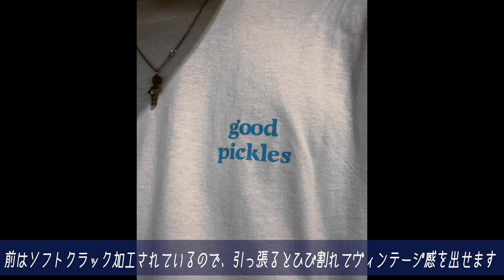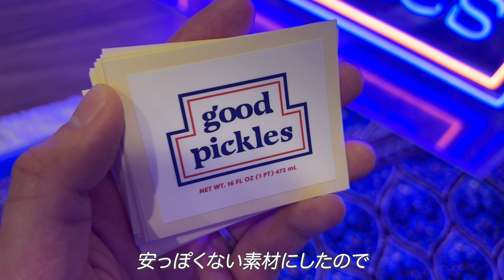ハンバーガーTシャツ作りました🍔【goodpickles】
こちらのURLから購入できます。

服が好きで、特に古着が大好きなので少しでもその魅力が伝わればいいなと思いYouTube開設しました！
皆さんが着たい服を見つけるきっかけになれるよう頑張ります！！
🟢先日立ち上げたブランド

🟢仕事の依頼はこちらからお願いします